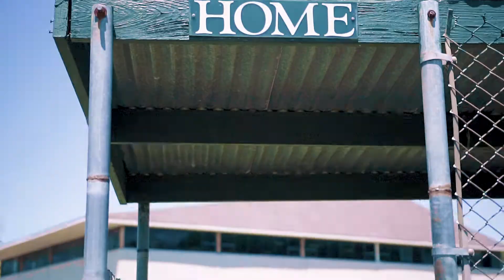Kynard - Bobloboatchallenge (Freestyle Friday #14)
Kynard releases his 14th Freestyle Friday Video from Kynard Music Bobloboatchallenge from Royce Da 59 featuring J Cole.